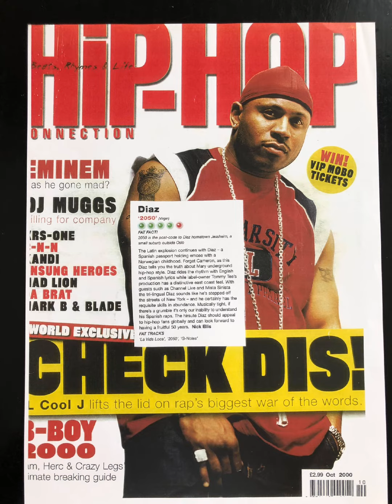Diaz - 2050 Instrumental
Tommy Tee